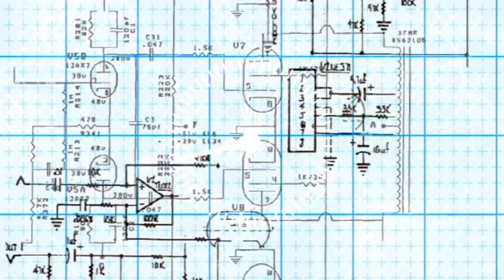13-12-2022 કોણે શું કરવું શું ન કરવું .